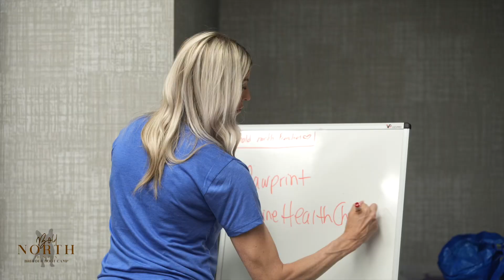BREEDER BOOT CAMP